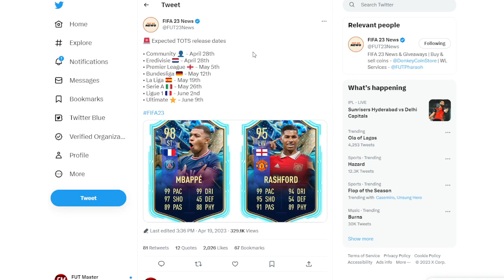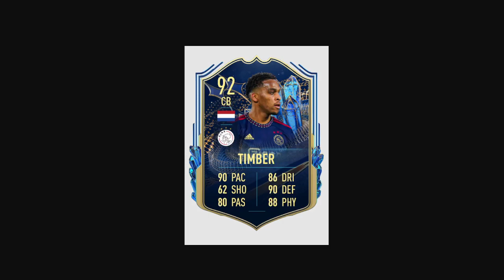EREDIVISIE TOTS PREDICTIONS! FIFA 23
📲 ALL SOCIALS